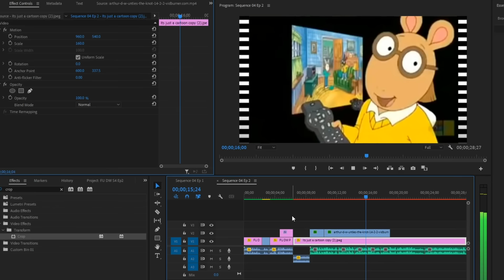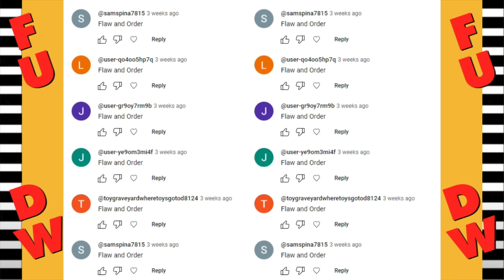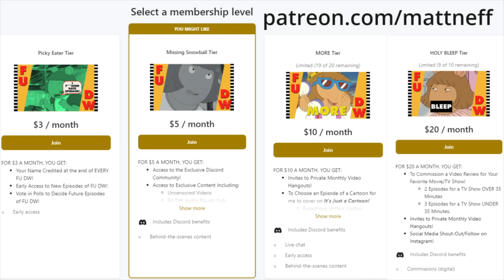FU DW | Season 4 Part 1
Catch up on 5 of DW's worst episodes!
00:00 DW Thinks Big
04:00 DW Unties The Knot
07:25 DW's Blankie
11:45 DW's Name Game
15:00 Flaw & Order
19:35 Check out my Patreon
20:00 Next Time/Outro